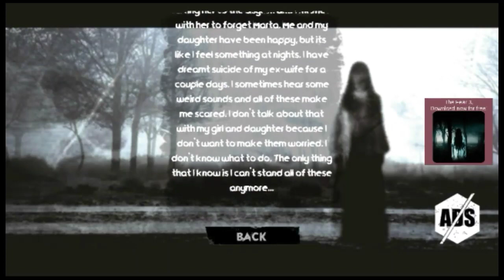Umm well smh [THE FEAR CREEPY SCEAM HOUSE] GAMEPLAY